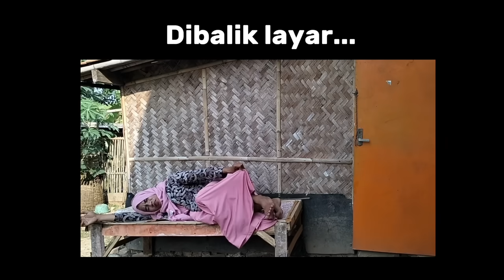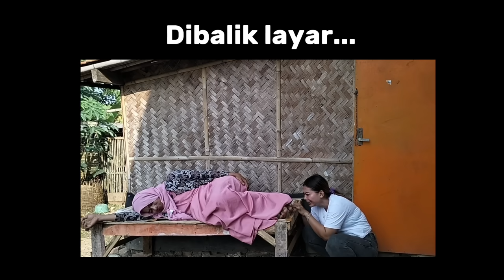Film pendek orang Sunda||WARTIYEM ( Asep pulang kampung ) Episode 220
Assalamualaikum

Selamat pagi
Ada film baru lagi nih
Dengan membawa cerita yang menarik
Dan seruu pastinya
Siapa nih yg gak sabar nunggu film baru
Jangan bosen bosen ya
Dengan kami
Semoga kalian terhibur selalu